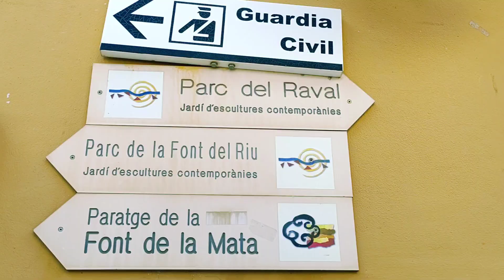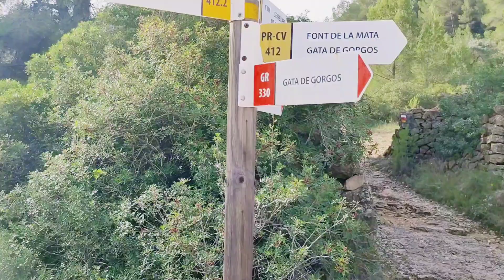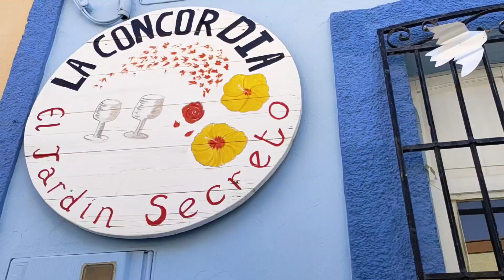GATA DE GORGOS Alicante SPAINS NICEST VILLAGES TO VISIT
5 minutes inland from the mediterranean coast is the town of Gata de Gorgos. knows for its wicker industry and classical guitar making. this little town has a bit of everything from great picturesque hiking routes to some great bars and restaurants. i currently live in this town as it is a central location for commuting to surrounding areas it also has a tram connection which can take you up and down the coast. i hope you enjoy. is this channel goes well i hope to upload videos of all the towns and villages in the area.